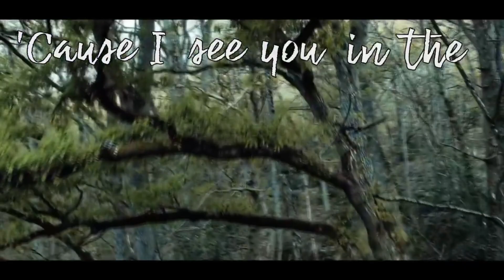Motion Graphics Demo-reel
I did this for a class.

I'm a mess lol